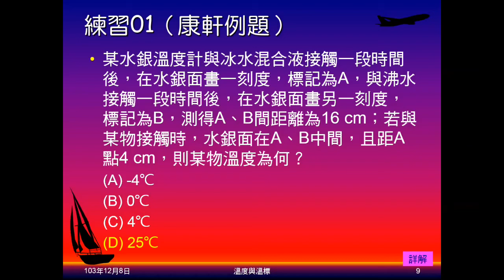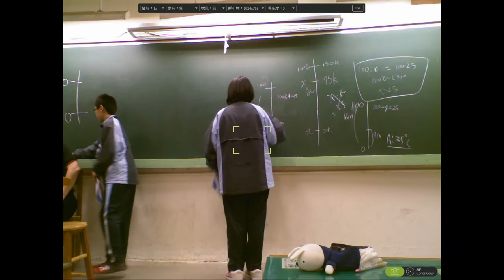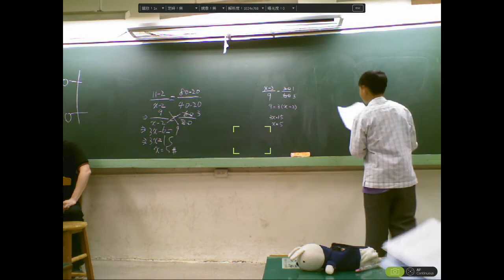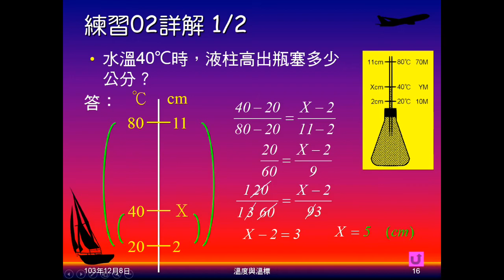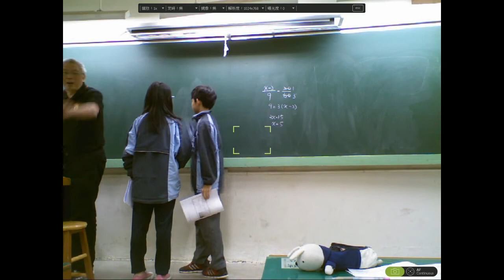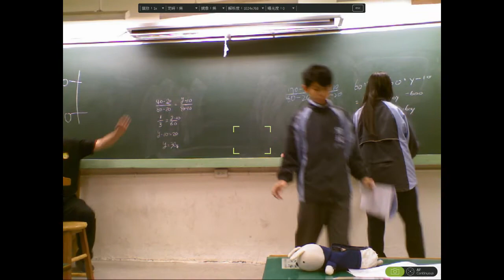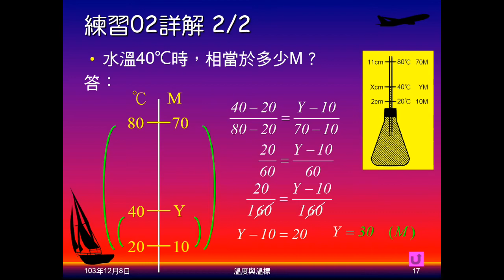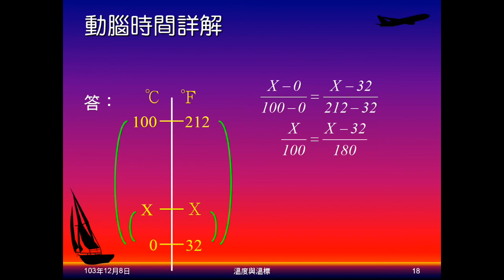103學年國二理化 溫度與熱04：練習02、動腦時間01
練習02是由攝氏換算成長度（高度）（與練習01相反），及由攝氏換算成自訂溫標。